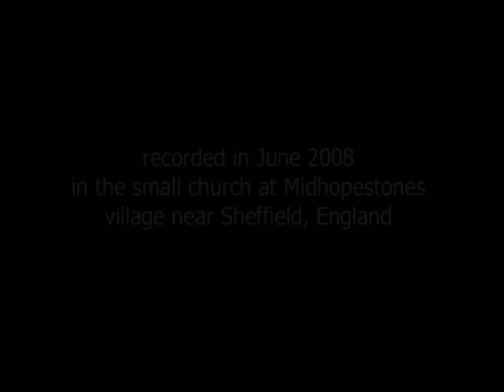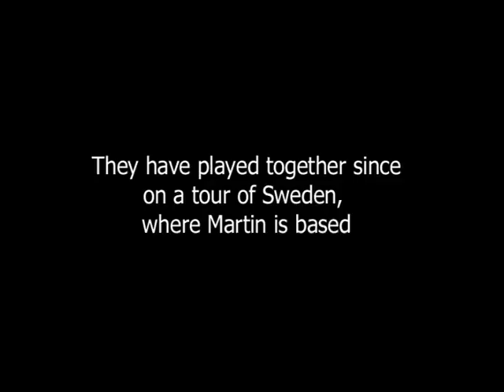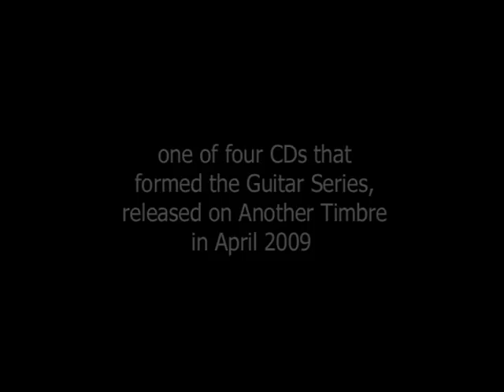Keith Rowe - Martin Kuchen - Seymour Wright: trio improvisation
Extract from an extended improvisation by Martin Kuchen, Keith Rowe & Seymour Wright, from the CD 'Kuchen-Rowe-Wright' on Another Timbre.  Recorded in the church at Midhopestones, South Yorkshire in June 2008.  Kuchen and Wright play alto saxophone and radio, while Rowe plays electronics and a small guitar practice pad.